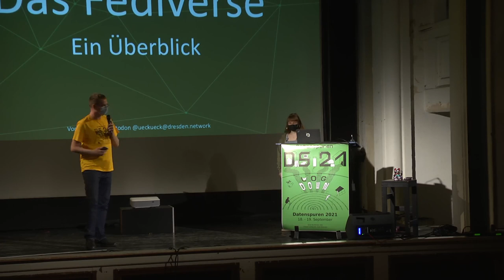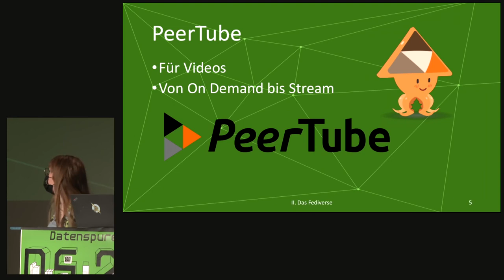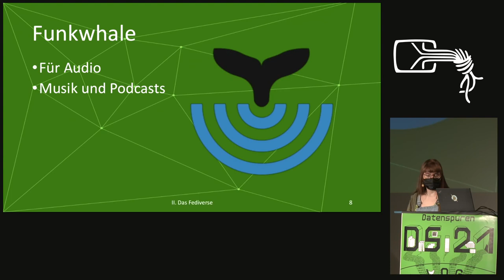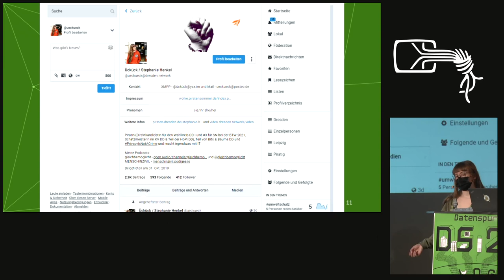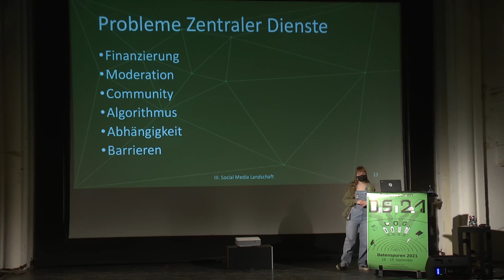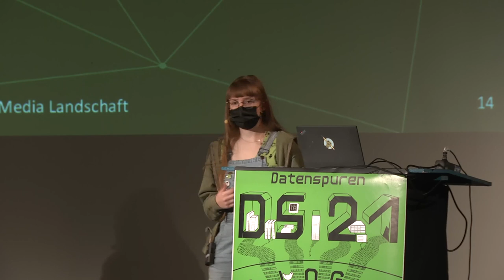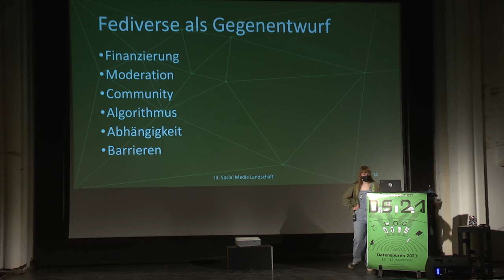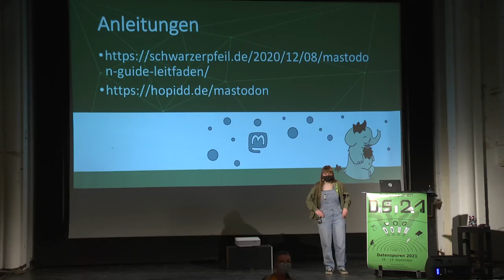Das Fediverse - Ein Überblick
Was ist dieses Fediverse und was soll so toll daran sein?

Ein Überblick über das Netzwerk und ein Blick auf seine Besonderheiten, Vorstellung einzelner Dienste und ein kritischer Blick auf die Social Media Landschaft.

Ückück